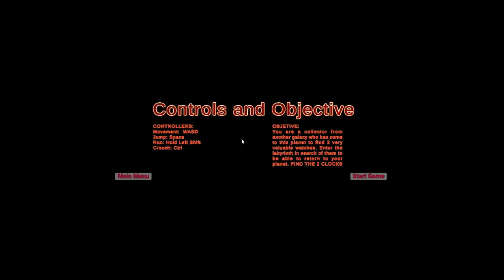DEMO REEL - MAZE COLLECTOR - Unity & Wwise by Manuel Saenz.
This entire game was made by me.

All the sfx, music and ambience was design by Manuel Saenz.
.Even the music of the presentation.